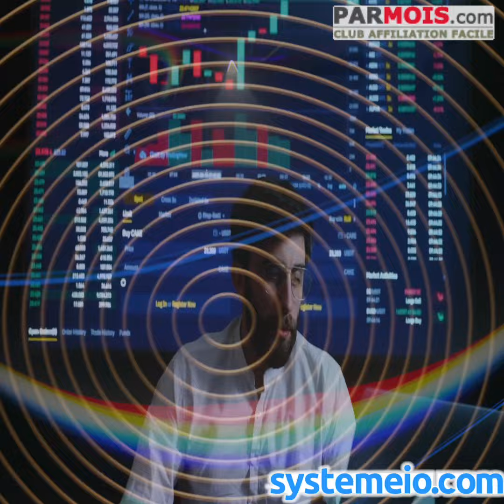Le Système Trappeur de Gatsby 9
Le Système Trappeur de Gatsby